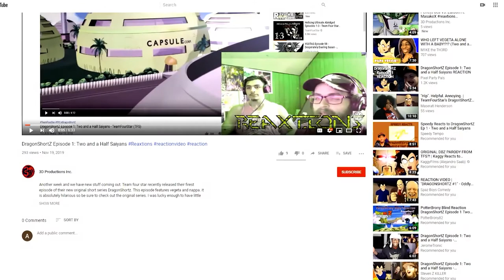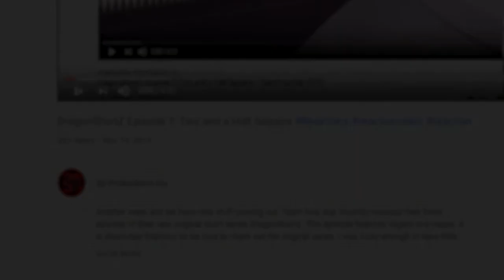MILES MORALES vs BORUTO | Battle Mode Ep. 71 ReaXtions | Axel Grave Reaction Video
I had some questions on this episode but overall thought it pretty much met my expectations. Interesting character models perhaps customs?